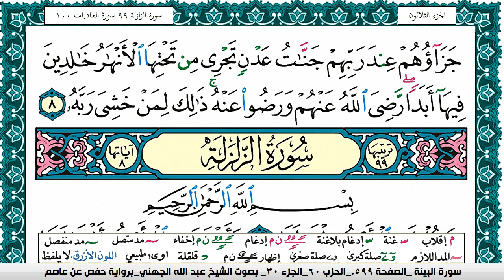سورة البيِّنة مكتوبة عبد الله عواد الجهني Surah Al Baiena Abdullah Awad Al Juhani برواية حفص عن عاصم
الصادقون,
الصادقين,